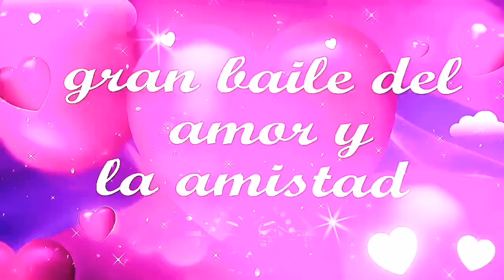🔥SÁBADO 10 DE FEBRERO LA ESTACIÓN IXMIQUILPAN HGO SE PRESENTA EL GRUPO MÁS CHÉVERE DE🇲🇽CUMBIA NOVA❤️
🤩Todo listoooo!! Grannn festival Musical 🤩
 Sábado 10 de Febrero 2024❤️
📍La Estación Ixmiquilpan Hidalgo
Se presenta para ti:
🔹Grupo Cumbia Nova ❤️
🔹Grupo Comando M1 🤩
🔹Los Príncipes del Río  🔥
🔹El Riesgo Felino De JR. 🤠
🔹Trio Imperio El Unico 🥰
🔹Trio Lideres De La Sierra 🎻
🔹RV Norte 🪗🎷
En el audio:
Master Audio
🔹Iniciamos: 6:00 PM
Preventa: $150💵 Taquilla un poco más!!